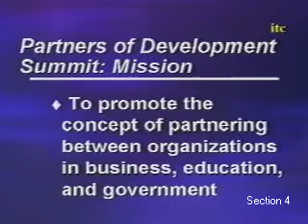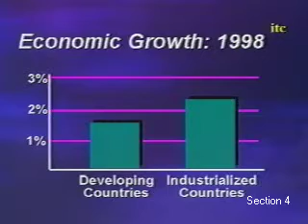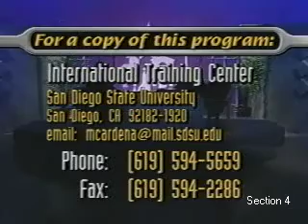Innovation, Technology-Transfer and the Global Market: The Chain for Competitive Advantage (Part 4)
Close

Innovation, Technology-Transfer and the Global Market: The Chain for Competitive Advantage.

Presenters:
M. Krishnamoorthy, Ph.D.
United States International University
San Diego, California
Rubens Ricupero
Secretary General
United Nations Conference on Trade and Development (UNCTAD)
Geneva, Switzerland

Our ability to link innovation and new technology with the increasingly dynamic global markets will be one of the crucial pillars for success in the third millennium. The transfer and adaptation process of technology, as well as its management, must now be based on visionary but practical objectives that are congruent with the socioeconomic and cultural realities of the target market. In the years to come, the capacity of organizations to continuously innovate and enrich their products and services will be an essential ingredient for competitiveness and survival. Directly accessing the sources of innovation (particularly in the industrialized nations) at the lowest possible cost will thus become a key element for education, business and government in the future.

This strategic videoconference will review some of the current issues involved in international technology transfer, particularly the integration of technical and commercial objectives, the organizational and financial factors usually encountered, the research, specialized information and networking required, as well as the training and management policies that must be implemented to integrate this function into our normal business operations. The distinguished invited speakers will also discuss the new realities of global markets, their trends in terms of access, consumption potential, competitiveness, and political/cultural factors, the role of the United Nations Conference on Trade and Development (UNCTAD) in capacity building for international trade and investment, and the importance of negotiation and dialogue.